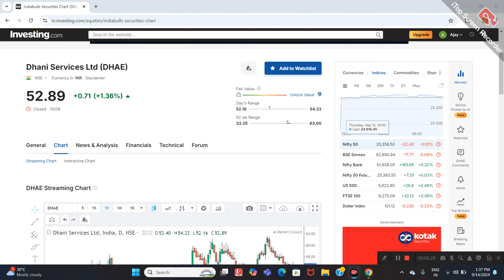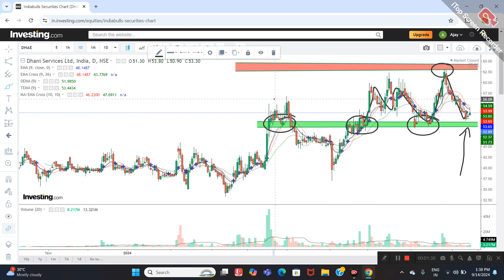DHANI SERVICES LTD SHARE NEWS | NEXT TARGET | STOCK ANALYSIS